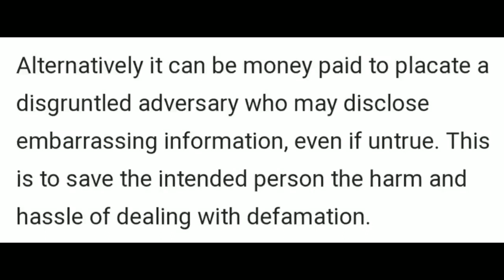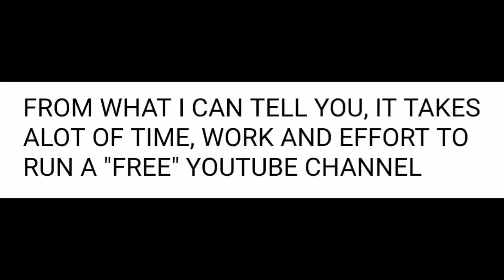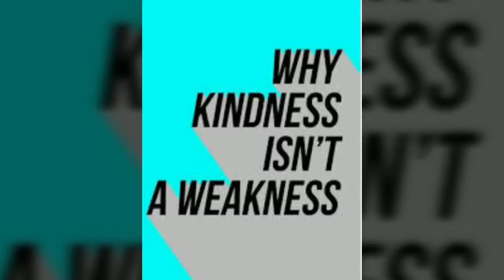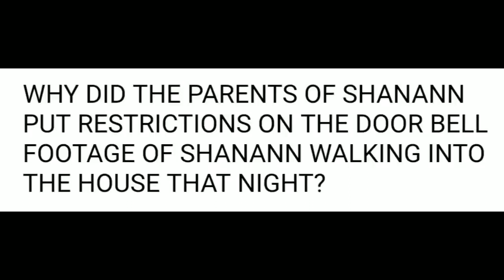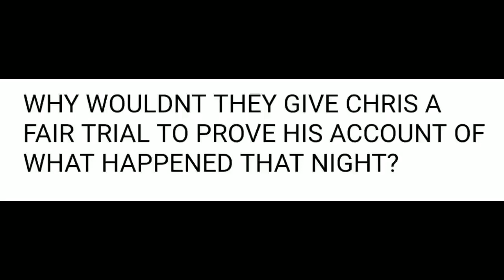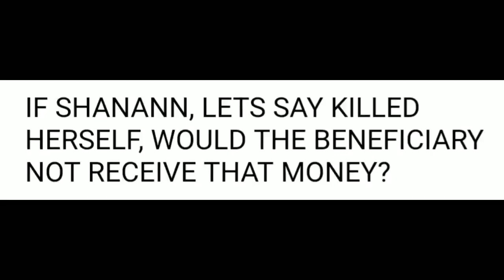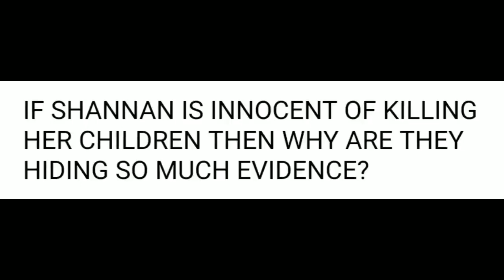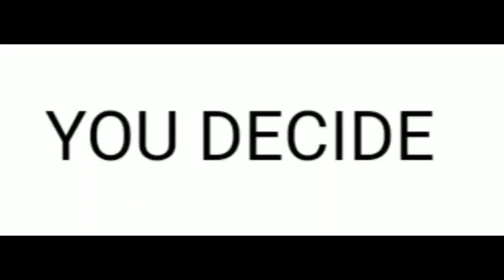CHRIS WATTS "HUSH MONEY"